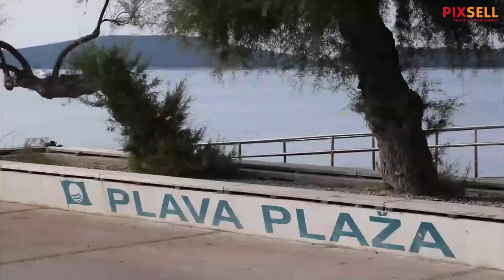Jesen na vodičkoj Plavoj plaži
Poznata vodička Plava plaža odmara se bez kupaća i gužve na obali.